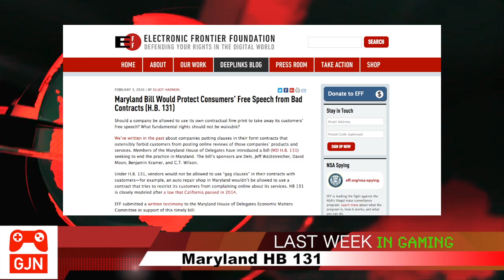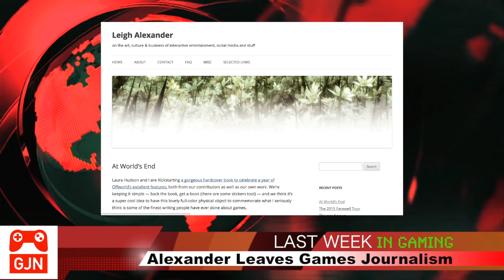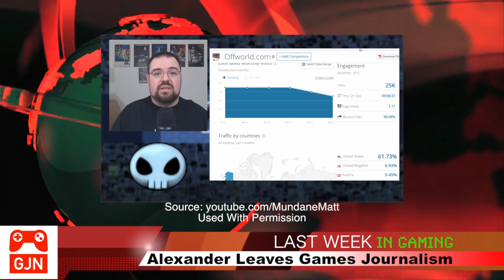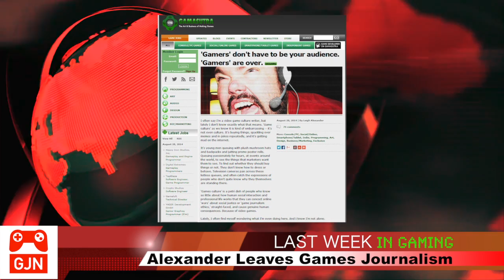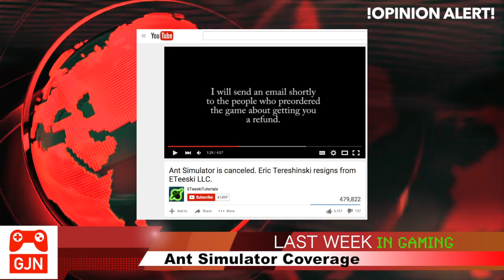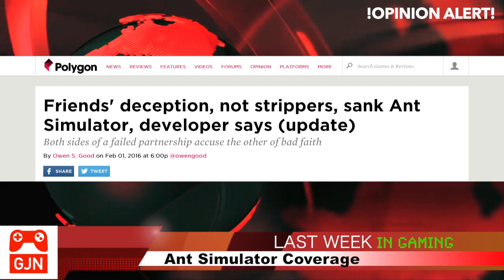Last Week in Gaming : January 31 – February 6, 2016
This is Last Week in Gaming, the show that gives you a summery of last weeks gaming news.

This episode is for the week of  January 31 – February 6, 2016

If you have any news tips from the world of gaming, you can send them to us using the hashtag LWIGJN or sending us a message to

Bethesda's Todd Howard to receive the Lifetime Achievement Award at the 16th annual Game Developers Choice Awards

Hideo Kojima and Guillermo del Toro will provide the keynote address at 2016 D.I.C.E. Summit.

Electronic Frontier Foundation reports on consumer rights bill from Maryland HB 131.

Bungie sends Destiny players questionnaires.

Miitomo release date announced.

Visit us at Gamejournalism.net